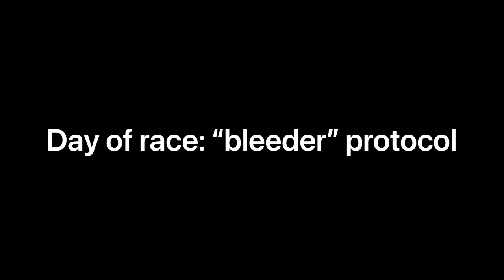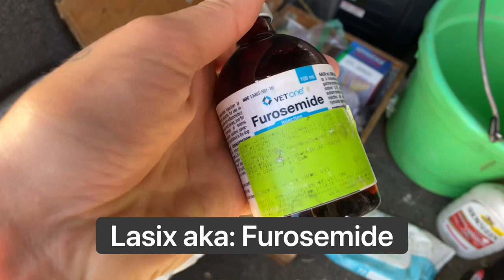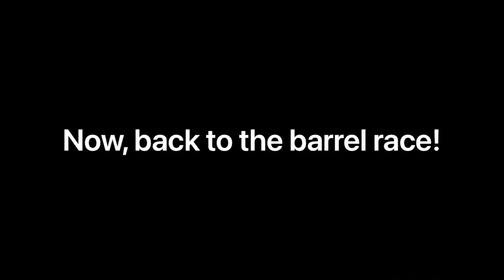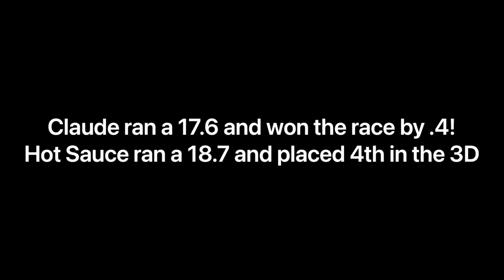Barrel Racer Life - Claude Clean Sweeps & Last Roping of the Season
Our ropings are all finished up for the season! Then spent a nice Sunday at a barrel race in Sunnyside, WA and both the boys brought home money! Also, I’ll give you some insight on how I manage a “bleeder”. Let me know what you think of this episode!

BeeQuine Instagram: @beequinepnw